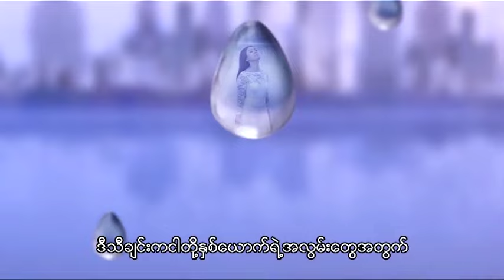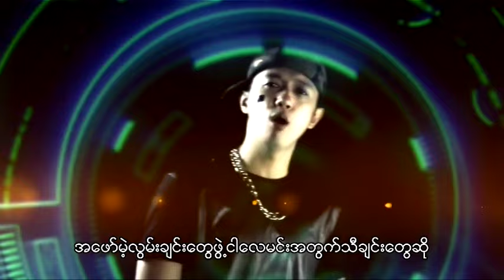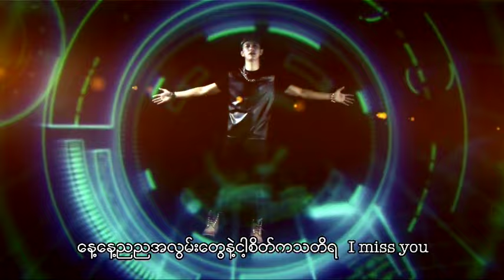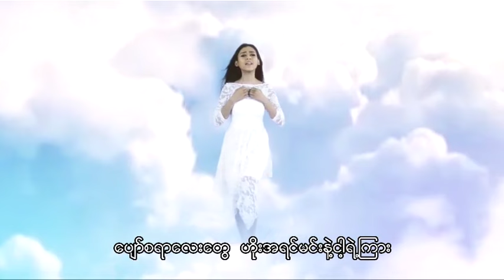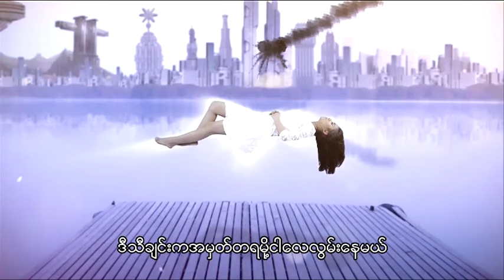အိမ့်ချစ် Ft.စိုင်းစိုင်းခမ်းလှိုင် - လွမ်းချင်း [Official MV]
Song - Lwan Chin (လွမ်းချင်း)
Artists - Eint Chit , Sai Sai Kham Leng (အိမ့်ချစ် Ft.စိုင်းစိုင်းခမ်းလှိုင်)
Composer - Sai Sai Kham Leng , Bunny Phyoe